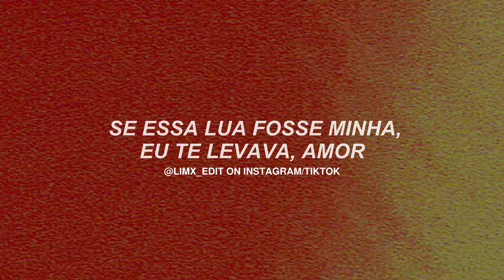Marina Sena - Numa Ilha (Letra/Legendado)